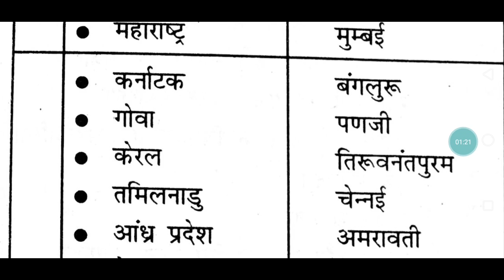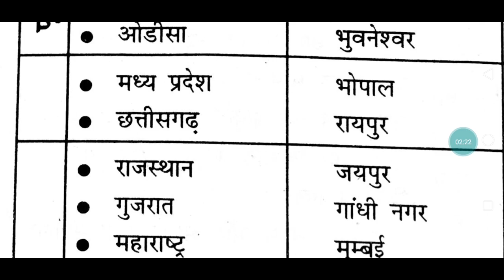important current topic for Allahabad University MTS exam (@exammedicine2352 )